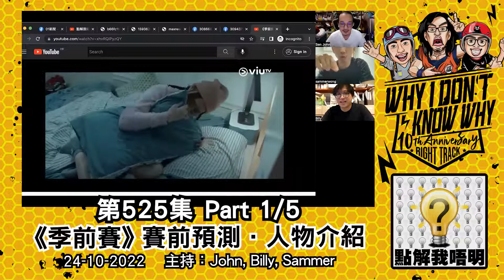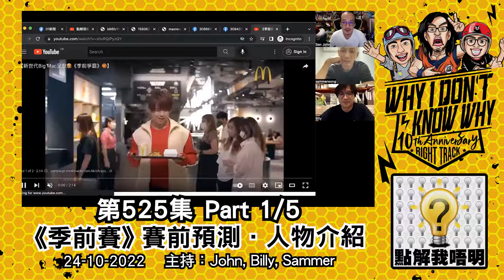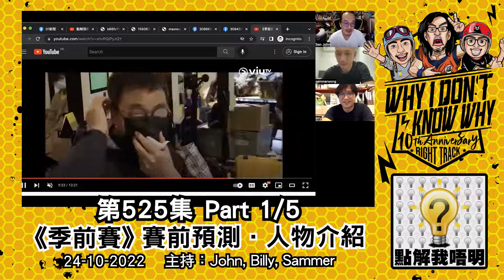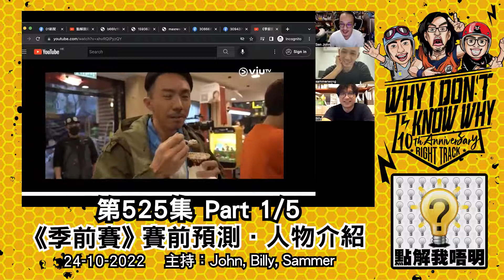點解我唔明？第525集《公務員點樣爭取表現？》Part1/5 - 《季前賽》賽前預測．人物介紹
我唔明白，點解公務員要爭取表現？
《季前賽》賽前預測．人物介紹/《野人老師》結局令人耿耿於懷/為爭取表現，公務員都要去跑數/禁播《蝙蝠俠》窒礙本港搶奪人才/禁海水退潮就知道誰沒穿褲子游泳